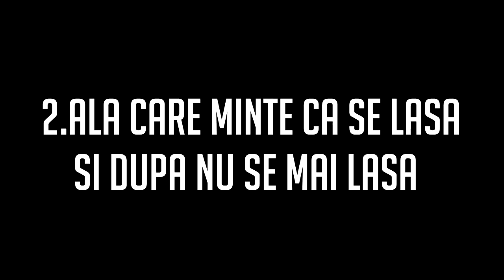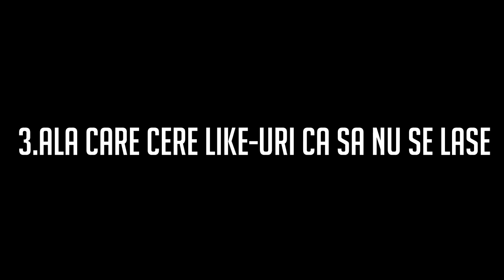5 MODURI DE A TE LĂSA DE YOUTUBE!